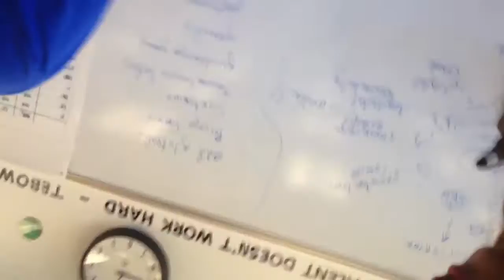Muscles of the Arm: DOG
Muscles in a dogs arm.